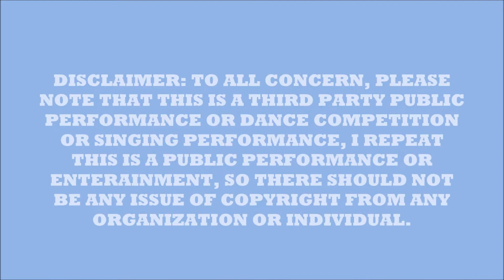馮美媜 Cheryl n JQ Feb14 22